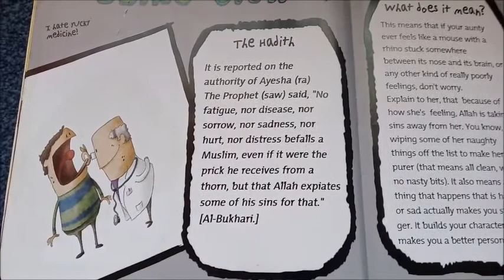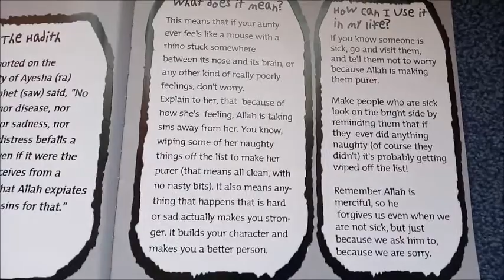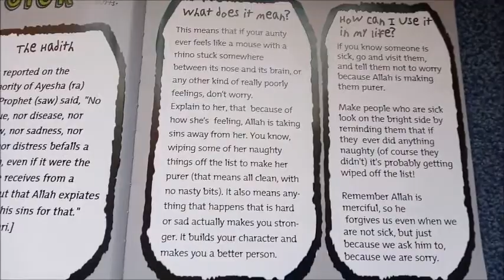Hadith 3 - Being Sick; 30 Hadith for Kids by Zanib Mian, Story Time with Mrs Katlin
Want to buy this wonderful children's book or other books by Zanib Mian (Muslim Children's Books)?

30 Hadith for Kids by Zanib Mian
Hadith 3 - Being Sick
Story Time with Mrs Katlin